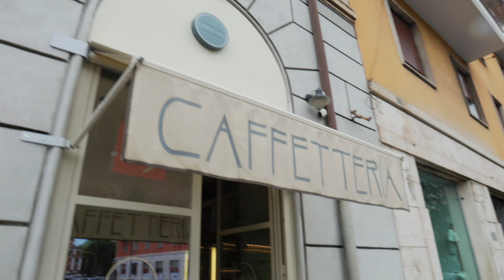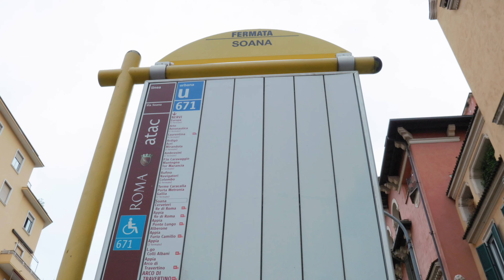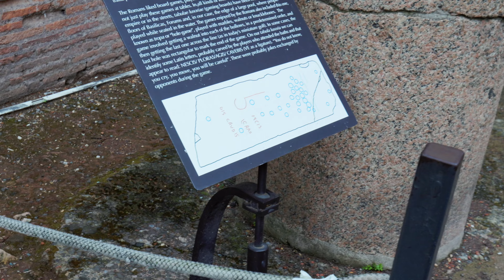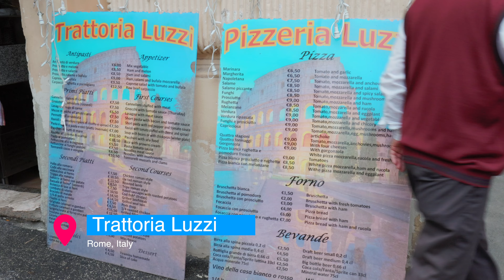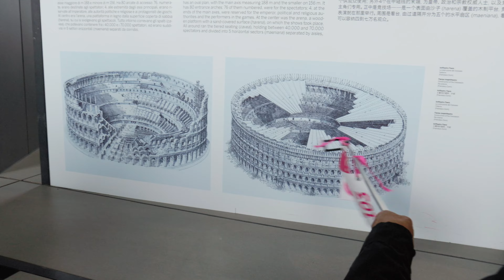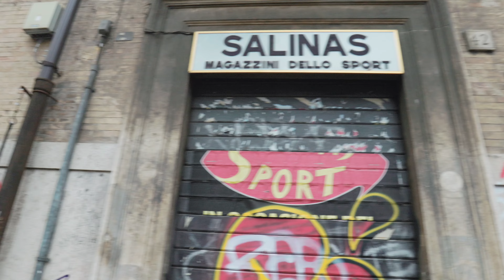Rome Day 4 Vlog: the Colosseum, the Roman Forum, & the Mouth of Truth!